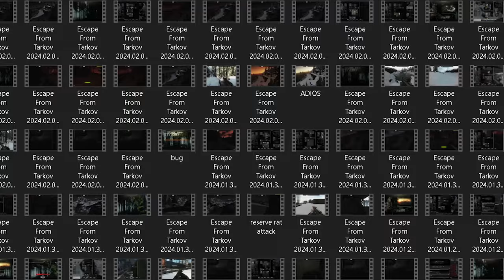TOP 10 MOBILE GAMES to PLAY while EXTRACT CAMPING in TARKOV